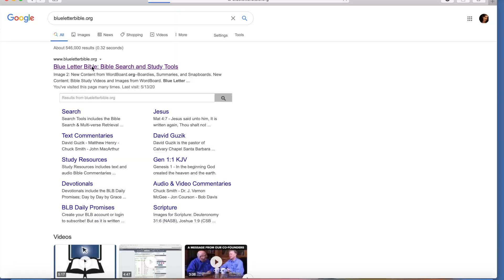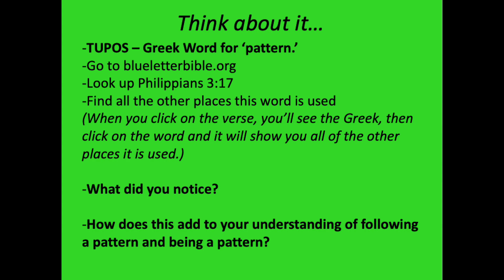Philippians 3:15 -21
YG Online: Studying Philippians together
Calvary Chapel Chester Springs Youth Group Lesson